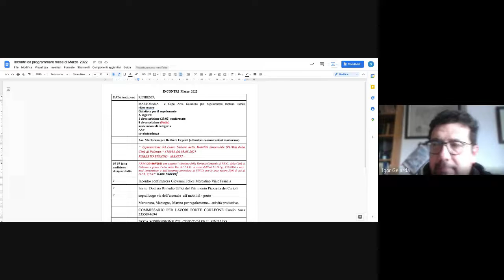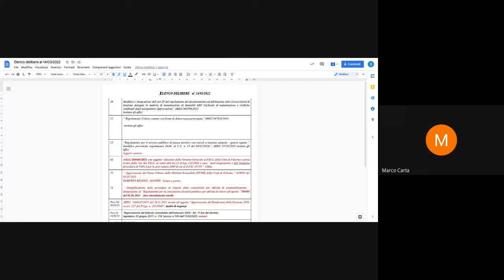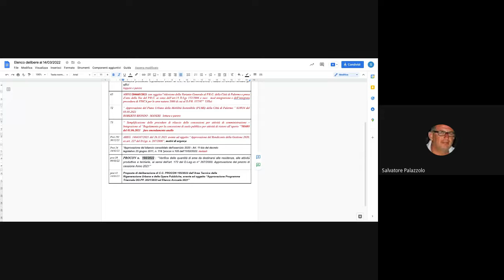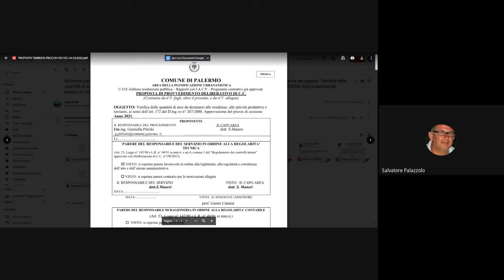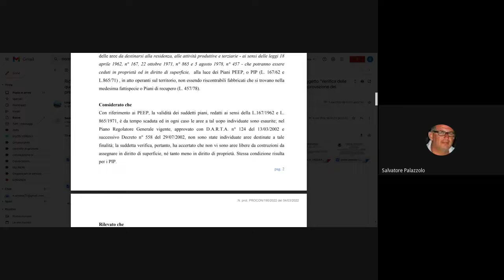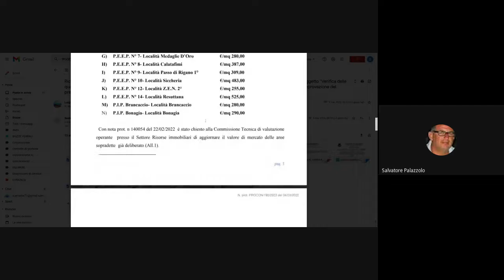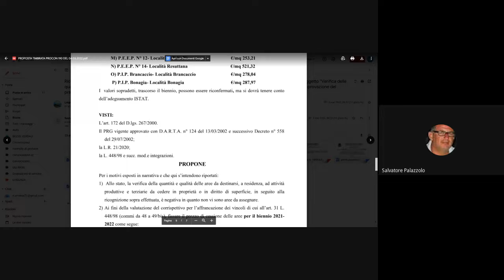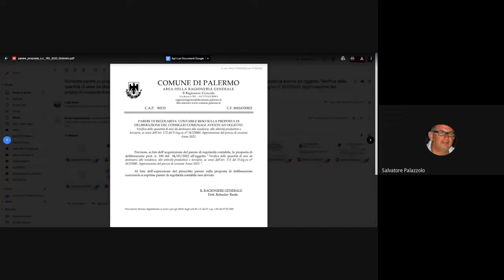Sesta Commissione consiliare Seduta n 1088 del 21 03 2022